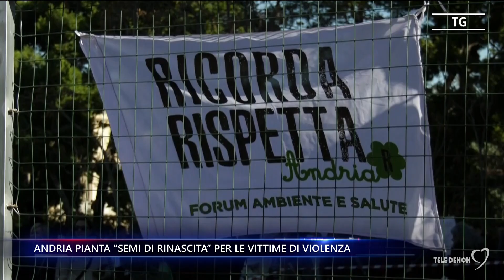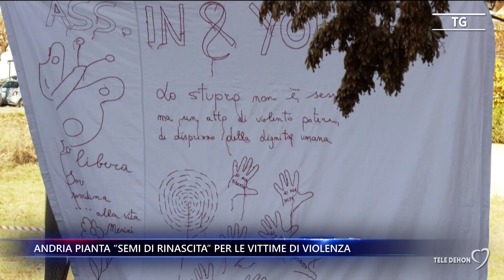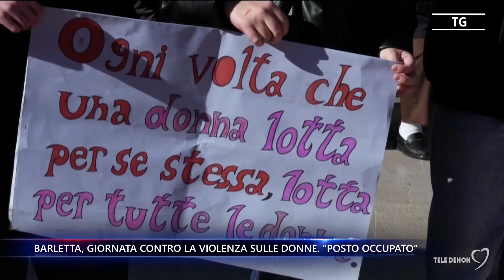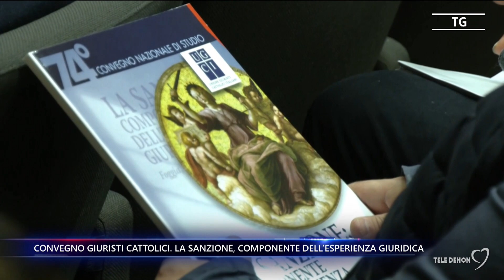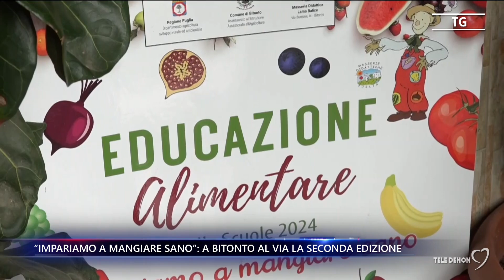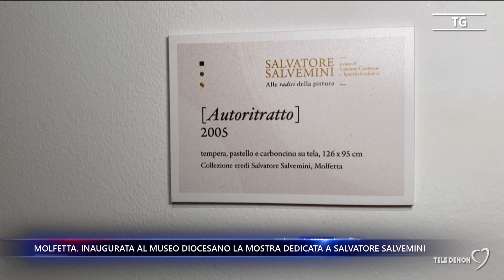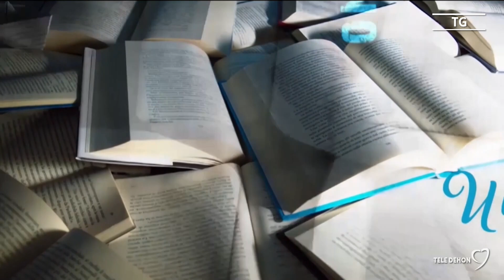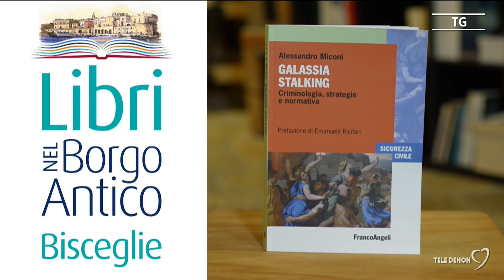Tele Dehon Notizie (prima edizione) 25/11/2024